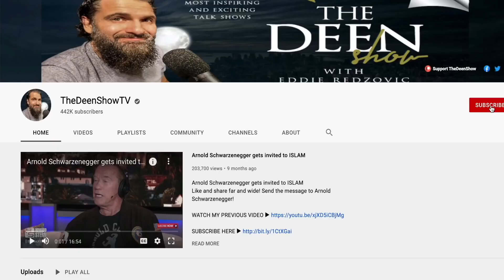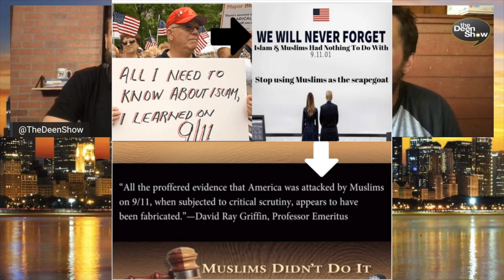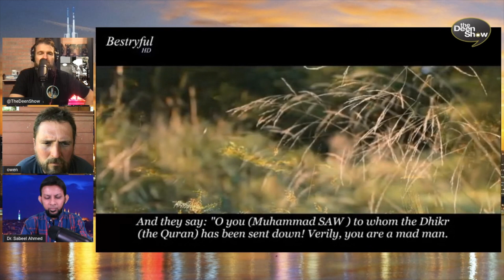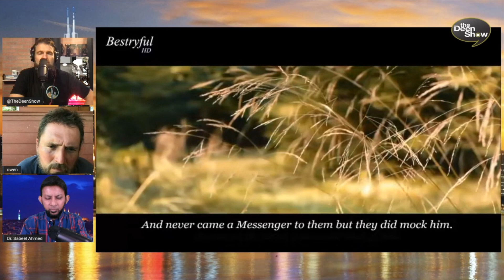Amazing Christian Muslim Conversation about God - TheDeenshow #857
This is an Amazing Christian Muslim Conversation about God with Owen Benjamin and Dr.Sabel TheDeenshow #857